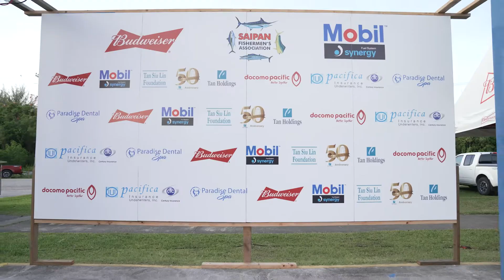38th. Saipan International Fishing Tournament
38th. Saipan International Fishing Tournament: August 15th to 17th. 2022. Registration to awards banquet